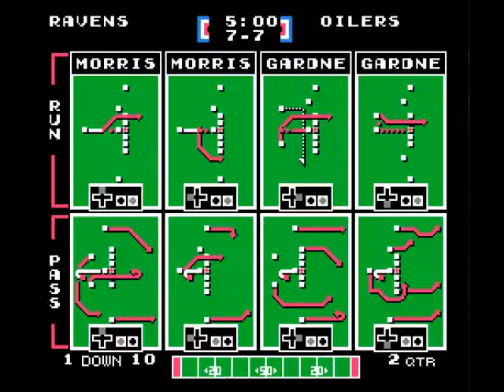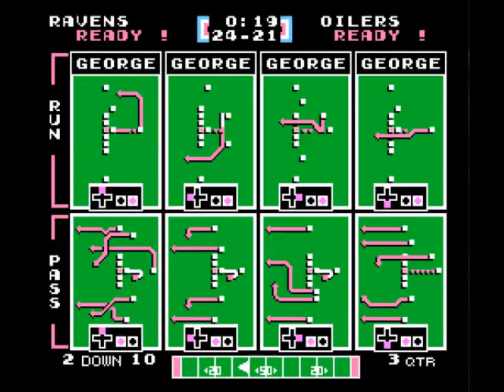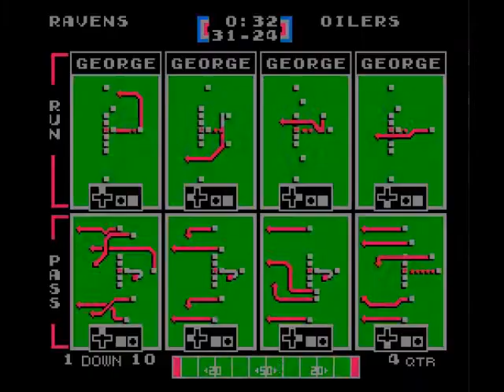TSB Season Mode: 1996 Ravens (Week 3; at Oilers)